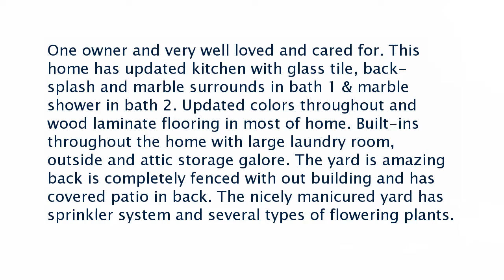Real estate for sale in Malvern Arkansas - MLS# 17025230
2245 Southgate
Malvern Arkansas 72104
MLS# 17025230

One owner and very well loved and cared for. This home has updated kitchen with glass tile back-splash and marble surrounds in bath 1 & marble shower in bath 2. Updated colors throughout and wood laminate flooring in most of home. Built-ins throughout the home with large laundry room outside and attic storage galore. The yard is amazing  back is completely fenced with out building and has covered patio in back. The nicely manicured yard has sprinkler system and several types of flowering plants.